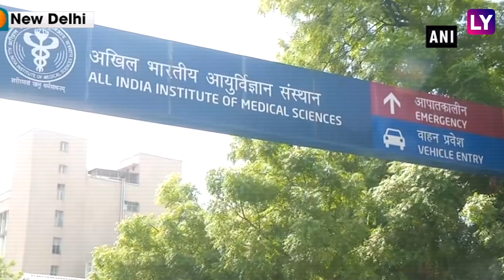Doctors’ Strike: Patients Face Difficulty at AIIMS Delhi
Several patients face difficulty in Delhi as Resident Doctors Association (RDA) of AIIMS join the strike over violence against doctors in West Bengal. The Indian Medical Association (IMA) is on a nationwide protest today. Following an incident of mobs chasing and attacking junior doctors at medical colleges in West Bengal, a number of doctors have taken part in strikes to condemn such incidents and demand safe work place for them. One of the junior doctors suffered head injuries due to the attack.